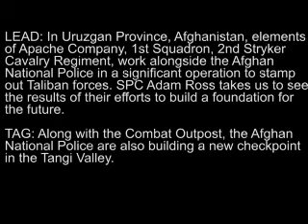Building a Future in Tangi Valley - SPC Adam Ross - 16th MPAD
In Uruzgan Province, Afghanistan, elements of Apache Company, 1st Squadron, 2nd Stryker Cavalry Regiment, work alongside the Afghan National Police in a significant operation to stamp out Taliban forces.